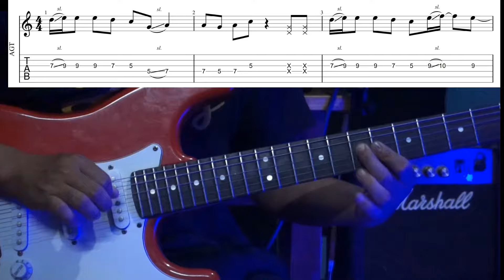Gitel Nama Guitar Leson part ii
Gitel nama part I

Ia video niko adita Chords aro Melody_rangko skie ra'na gita man'gen.
 Acoustic Guitar
C || C suspended 4 || C maj9/B || Am7 || Dm7 ||  F || G ||
Electric Guitar 🎸
C suspended 2 || F Suspended 2 ||
G Suspended 2 || Am/ 7 || Dm7 || C maj9/B ||
Guitar Solo Techniques 🎸
Slide || Pull off || 8 Dead note || Hammer on || 16 notes || etc

UPI ID
biroshmarak@sbi